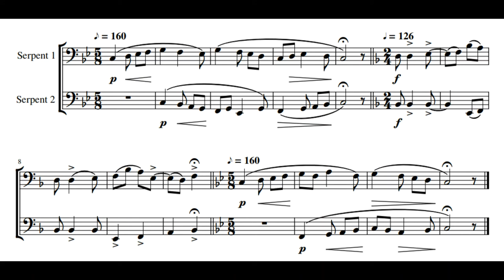serpent duet that i wrote for music theory class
sorry for the lack of videos i've been busy with school. have some bad serpent playing.
0:00 - A ♪ = 160
0:10 - B ♩ = 126
0:17 - A' ♪ = 160